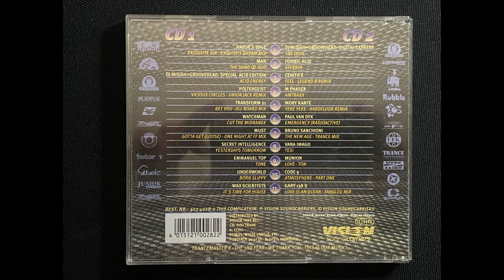DJ Misjah & Groovehead - Special Acid Edition - Acid Energy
CD1:
01 - Razor Edge - Exquisite Sin (Exquisite Dream Mix)
02 - Man - The Hand Of God
03 - DJ Misjah & Groovehead - Special Acid Edition - Acid Energy
04 - Poltergeist - Vicious Circles [Union Jack Remix]
05 - Transform 21 - Bet You (All Board Mix)
06 - The Watchman - Cut The Midrange
07 - The Must - Gotta Get (Loose) (One Night At Ff Mix)
08 - Secret Intelligence - Yesterdays Tomorrow
09 - Emmanuel Top - Tone
10 - Underworld - Born Slippy
11 - Wax Scientists - It's Time For House

CD2:
01 - DJ Misjah & Groovehead - The Club
02 - Formic Acid - Eternia
03 - Cenith X - Feel
04 - M-Phaser - Amtraxx
05 - Mory Kanté - Yeke Yeke [Hardfloor Remix]
06 - Paul van Dyk - Emergency [Radioactive]
07 - Bruno Sanchioni - The New Age [Trance Mix]
08 - Vana Imago - Tesi
09 - Munion - Love
10 - Code 9 - Atmosphere - Part 1
11 - Gary 138 D. - Love In An Ocean [Tangled Mix]